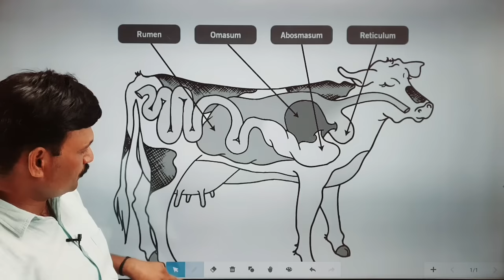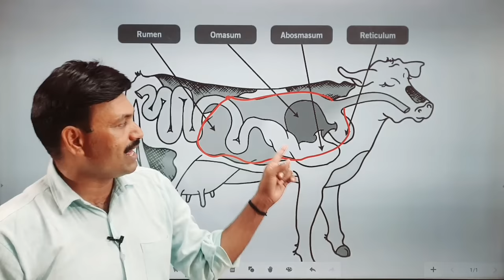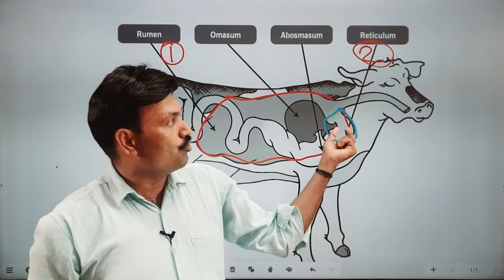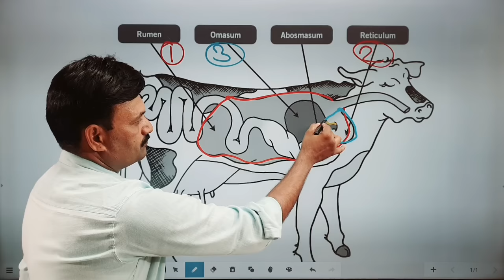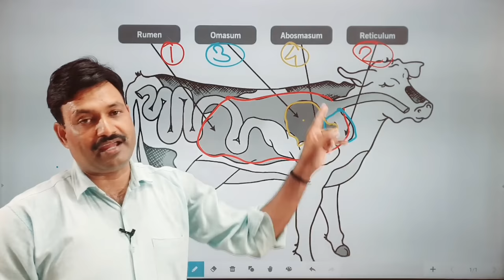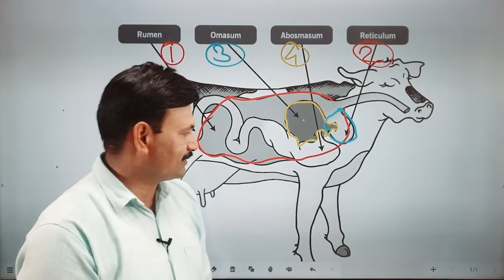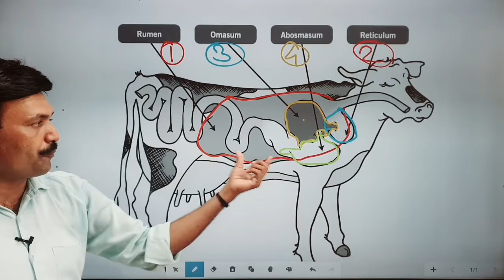Cattle Digestive System Ramawat